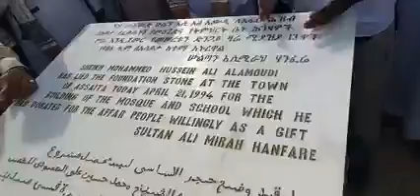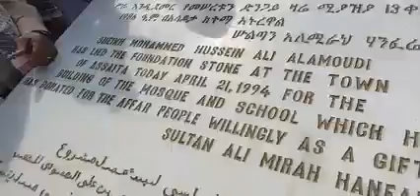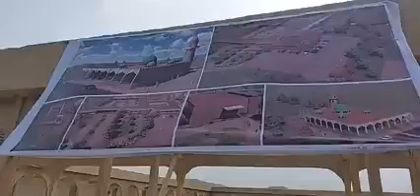ከ24 አመት በፊት#ተጀምሮ#በሴራ ተቋርጦ የነበረው#የአፋር ኢስላማዊ ተቋም#ሱብሀን አሏህ#ለማስቀጠልተችሏል#አሏሁ አክበር#fasika tub#yetnbi tub#